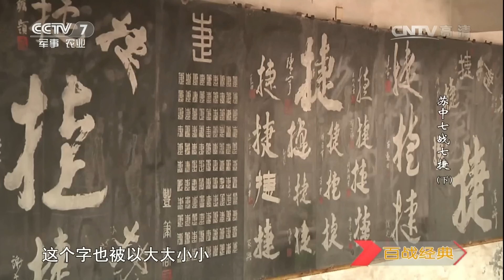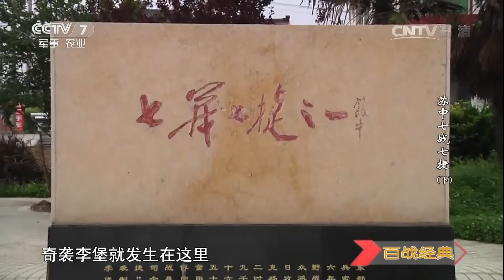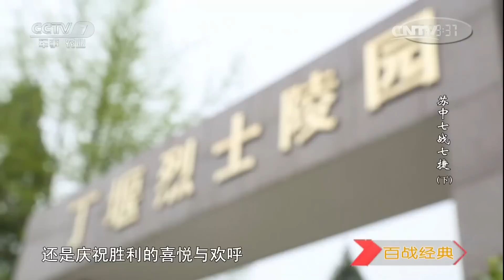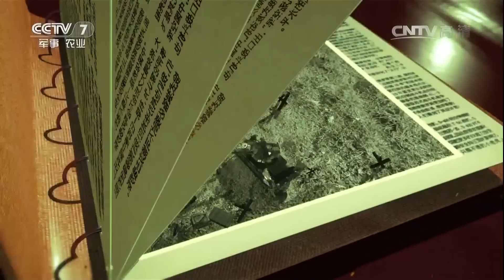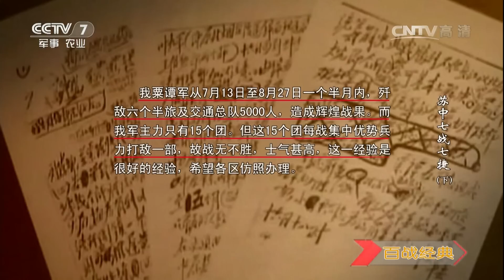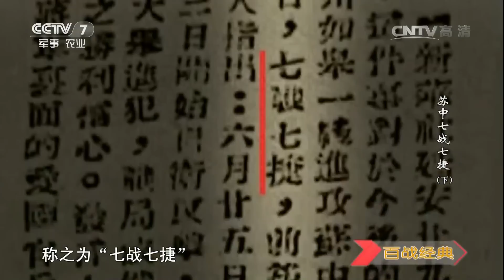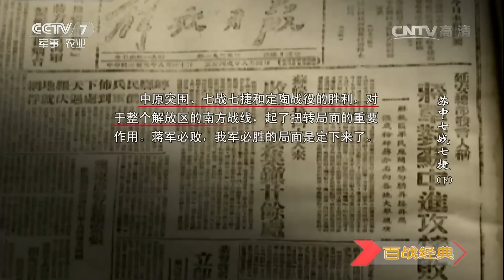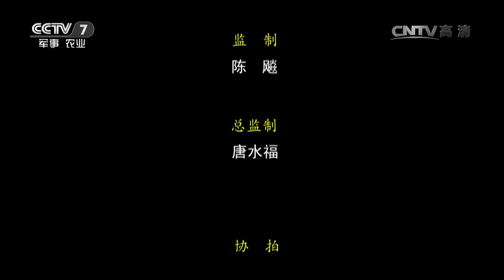苏中七战七捷（下）【百战经典 20160716】超清版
本期节目主要内容： 素有“粮仓”与“乐园”之称的苏中平原，四季分明、景致怡人，是全国生态农业的聚集地，更是悠悠千年的历史名城。70年前，为粉碎国民党反动派向苏中解放区的进犯，“战神”粟裕以超人的智慧和谋略领导华野将领运筹帷幄、浴血奋战，用智慧与谋略书写了苏中战役七战七捷的骄人战绩。